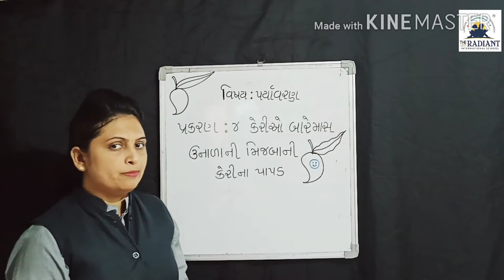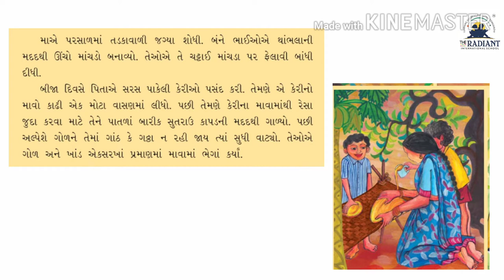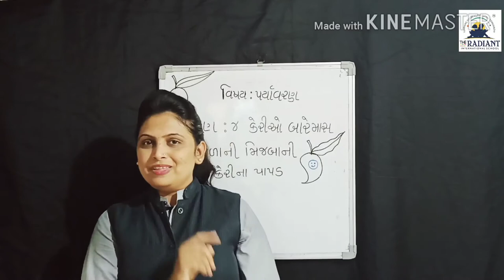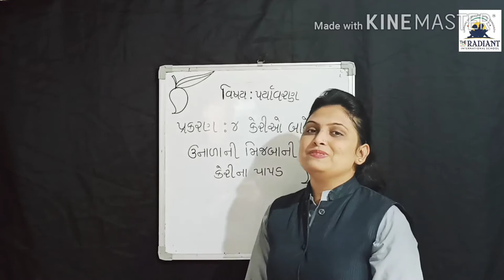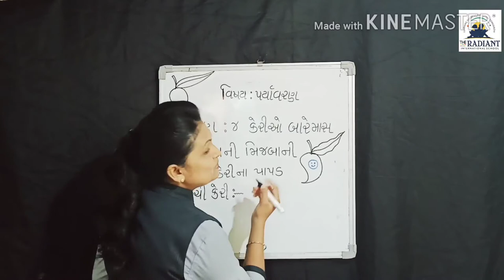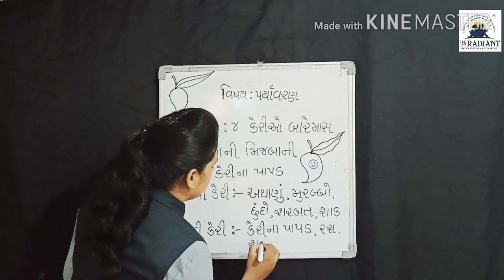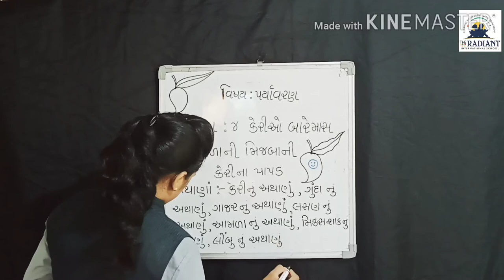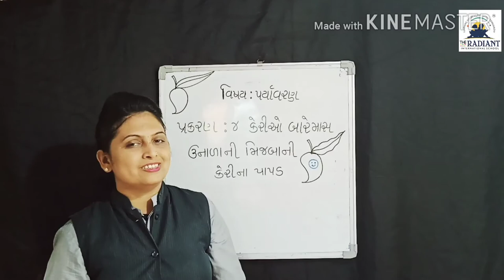GUJ MED ધોરણ ૫ પર્યાવરણ પ્રકરણ ૪ ભાગ ૨